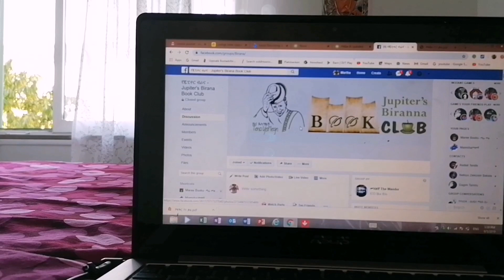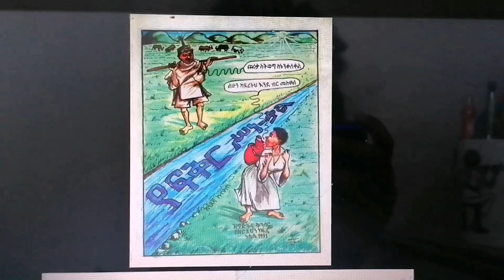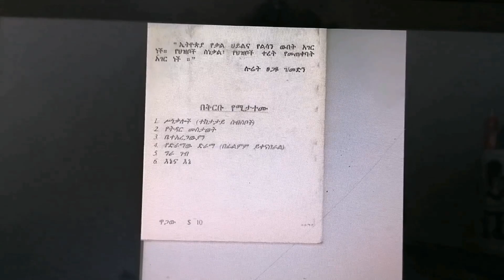የአዲስ ዓመት ሥነ ቃሎች!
ሥነ ቃል በተለያዩ ቋንቋዎች የሚነገሩና ሰዎች ስሜታቸውን የሚገልጹባቸው መንገዶች ናቸው። ሀዘናቸውን፣ ደስታቸውን፣ ፍቅራቸውን፣ ጥላቸውን እንዲሁም ሌሎች ስሜቶቻቸውን በሥነ ቃል ያስተላልፋሉ።

ይሄ ቪዲዮ በዘርይሁን ክፍሌ የተሰበሰቡና ለመጽሐፍነት ከበቁ የፍቅር ሥነቃሎች ውስጥ ስለ አዲስ ዓመት ከተጻፉት ላይ የተቀነጨበ ነው።

ስለሚያዩኝ ደስ ይለኛል! በማሬ መጻሕፍት የፌስቡክ ፔጅ ሊያገኙኝ ቢፈቅዱ ይሄው ሊንኩ